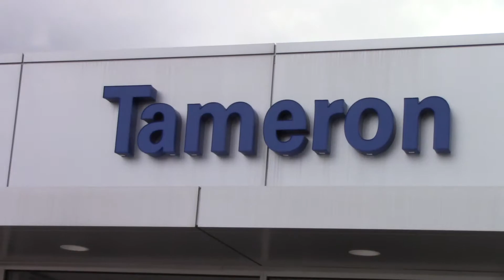Hey Hannah, CHECK OUT THIS 2006 HYUNDAI TIBURON AT TAMERON HYUNDAI IN HOOVER ALABAMA